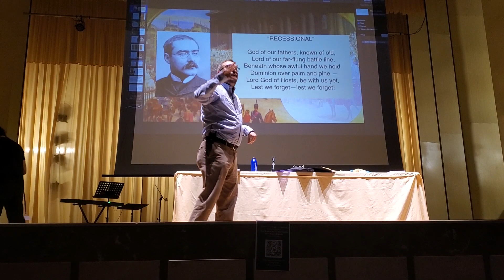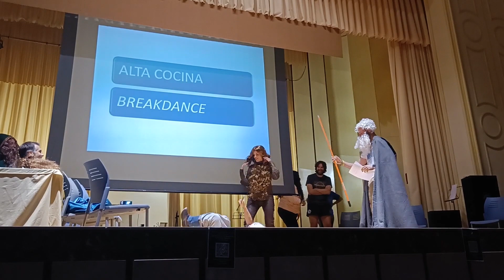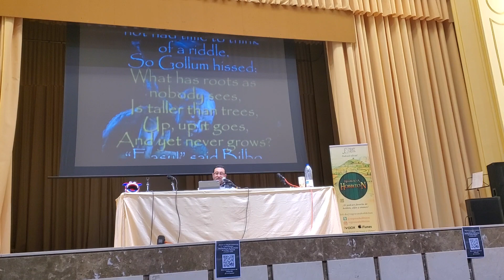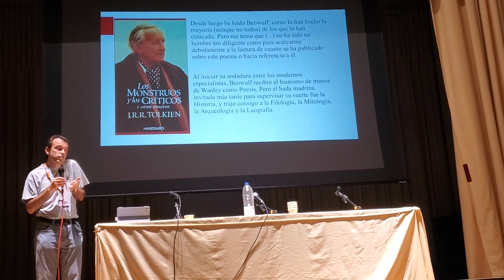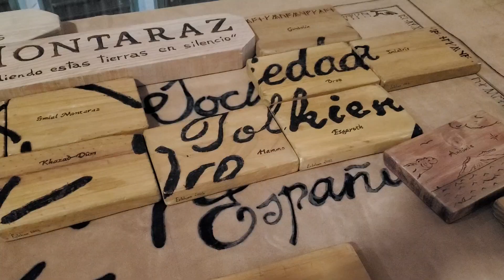Vídeo resumen de la MorgulCon 2022 (XXVI Mereth Aderthad)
Vídeo resumen de la MorgulCon 2022, es decir, la XXVI Mereth Aderthad, organizada por la Sociedad Tolkien Española en Salamanca entre el 29 de octubre y el 1 de noviembre de 2022.

El vídeo ha sido realizado por nuestro socio Pablo Ruiz-Múzquiz "Aranarth", presidente del smial de Hammo. Agradecimientos a Luiyo, del Smial de Hammo por algunos clips de la colección